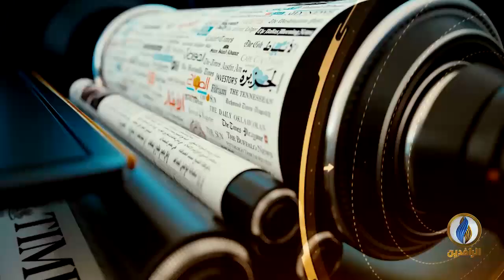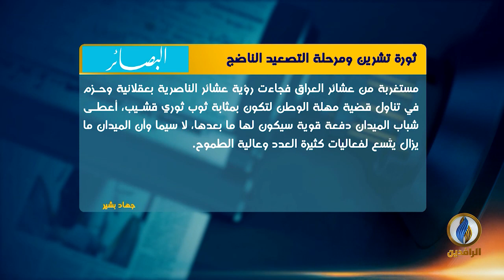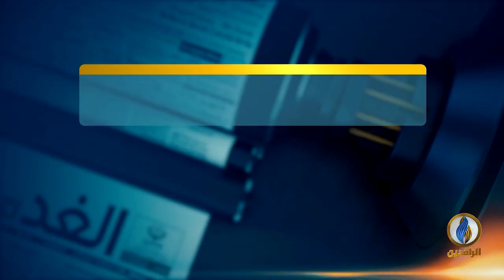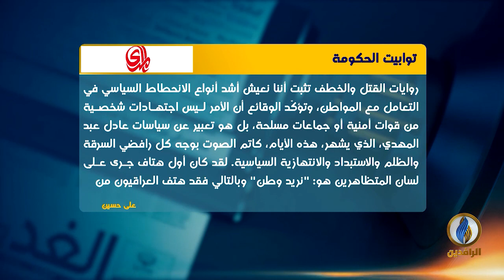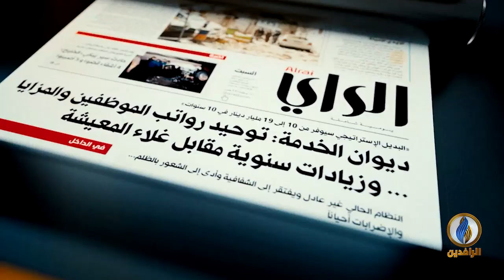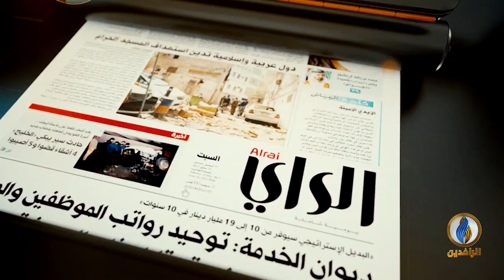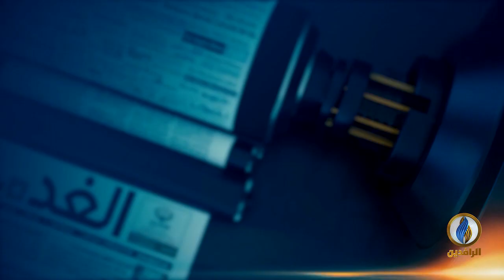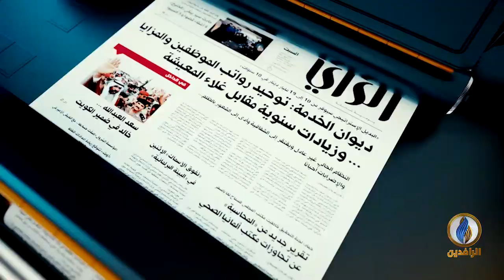صدى_الأقلام | 23 - 1 - 2020